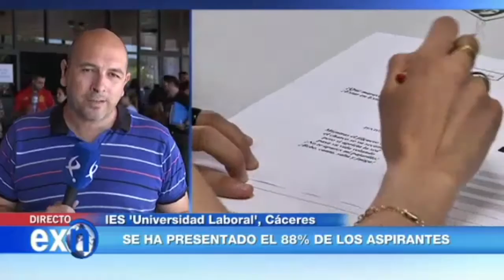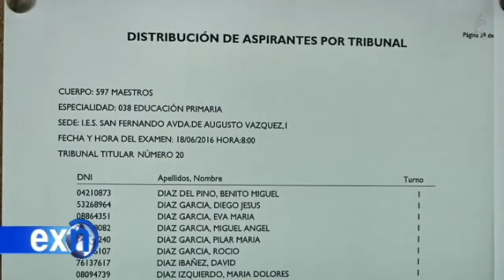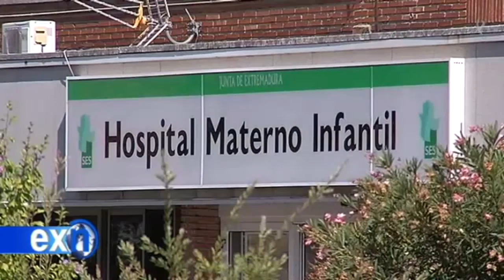OPOSICIONES 2016 [ Extremadura ]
Informativos CANAL EXTREMADURA TV

18 de junio de 2016